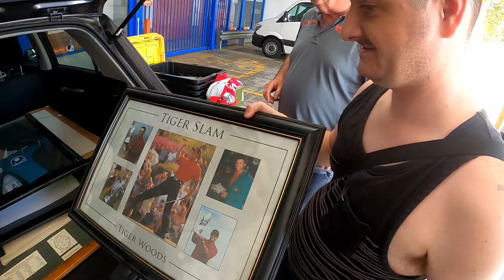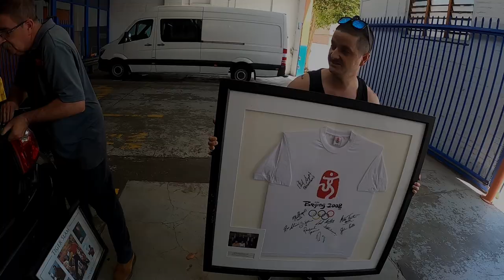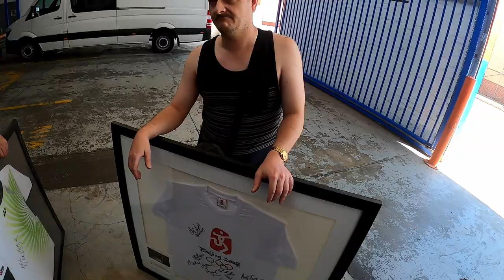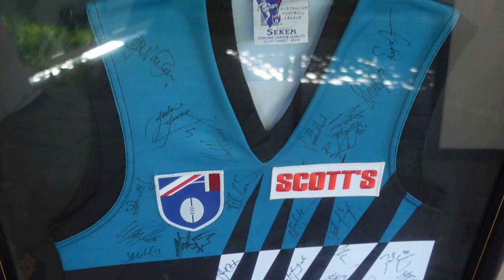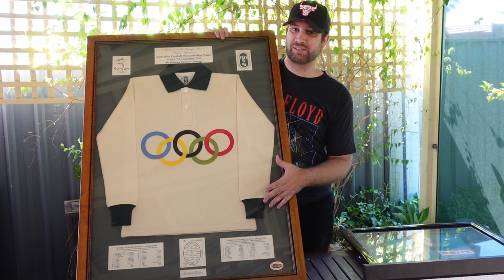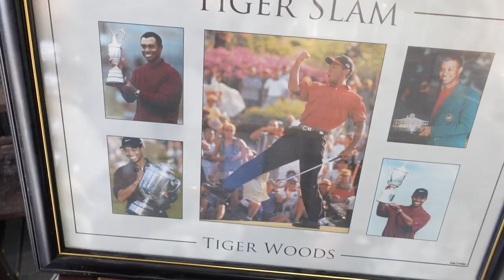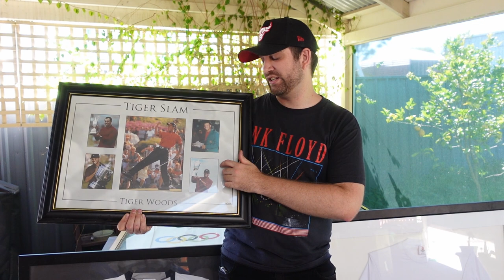These Were Hidden In A Storage Locker for Years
Postage Supplies
Small Satchels

Medium Satchels

Large Satchels

Video Lighting
Godox SL-60W 60W CRI95+